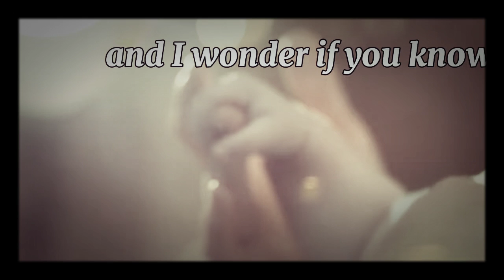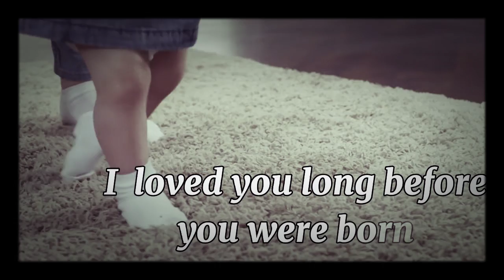MOTHER'S LOVE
About motherly Love